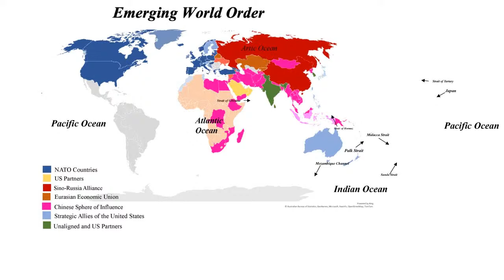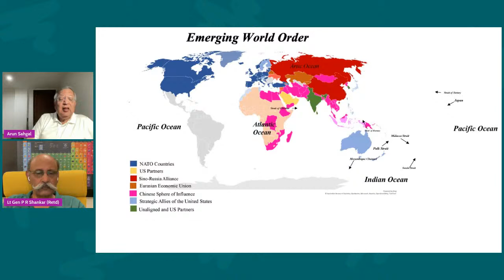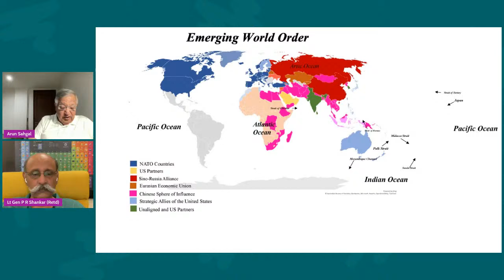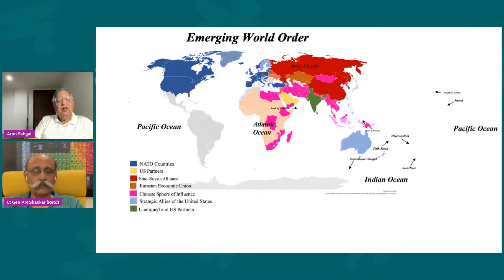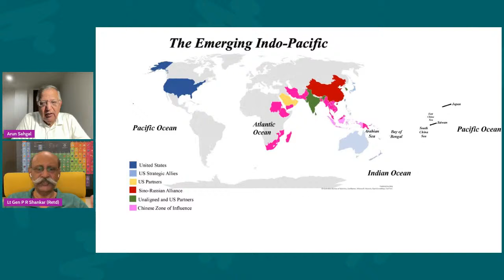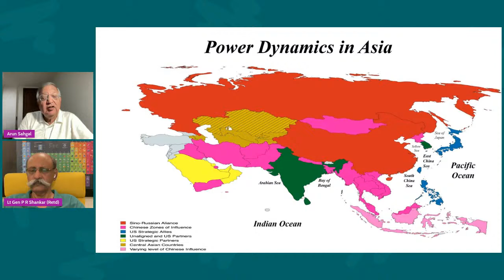Gunners Shot Clips : Favourable Strategic Balance For India / Brig Arun Sahgal /Lt Gen P R Shankar